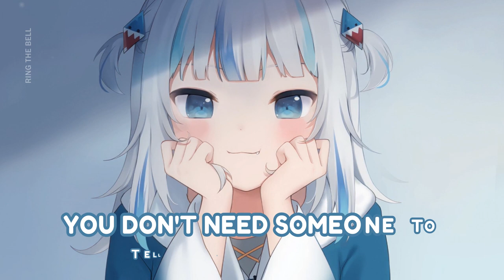Nightcore - Little Girl (Lyrics)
♫ LYRICS ♫

[Verse 1]
Once upon a time in a far away land
A little girl lived under her father's hand
She wept in silence and never talked
Her father made sure that he called the shots
He nailed the door shut so she couldn't leave
Blew out the lights so she couldn't see
But one night she broke through the window pane
Nothing could stop her great escape
'Cause this girl had plans
That he'd never understand
All the miracles she saw in her dreams
All the amazing things that she could be

[Pre-Chorus]
So the little girl ran away from home you see
Little girl go on and write your story
Little girl rejoice 'cause you're finally free
Little girl be who you wanna be

[Chorus]
You already know the strength inside your heart
You don't need someone to tell you who you are
Go and say the words you know you long to speak
Little girl little girl be who you wanna be

[Verse 2]
Twenty years later through the hourglass
The little girl grew up in the time that's passed
All those late nights 'cause she worked three jobs
Started from pennies now she's her own boss
One day she opens up the door to meet
A stranger at window guess who she sees
Her father shows up with a face of red
Head down low he looks up and says
I know you can't forgive, All the things that I did
But I'm hoping that you'll understand
For you I always had a plan

[Pre-Chorus]
So the little girl showed him all the things she achieved
The world she saw from all the highest peaks
How she moved the mountains with her fingertips
Head to toe her father finally admits

▶ PLEASE READ:
In case your work was not credited properly, or if you have an issue with
Once I have received your message and determined you are the proper owner of this content I will have it removed.

nightcore songs nightcore maker nightcore music nightcore music nightcore thunder nightcore anime nightcore lyrics nightcore monster nightcore playlist nightcore flashlight nightcore mix nightcore youtube nightcore rockefeller street  nightcore roblox id nightcore at 25 nightcore audio nightcore app nightcore alive nightcore aha nightcore atlantis nightcore angel with a shotgun nightcore apollo nightcore apollo lyrics nightcore aesthetic nightcore bpm nightcore blinding lights nightcore beats nightcore best songs nightcore broken nightcore bunny party nightcore brothers in arms nightcore bad boy nightcore band vtuber emvtuber vtubers vtuber clips vtuber news vtuberen vtuber debut bao vtuber english vtuber gawr gura hololive gura nightcore vtuber song